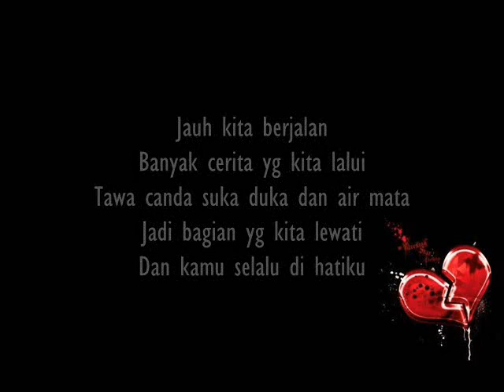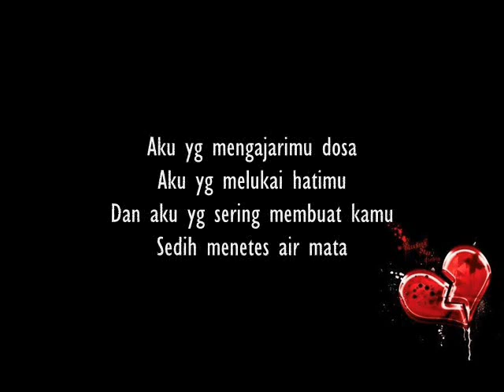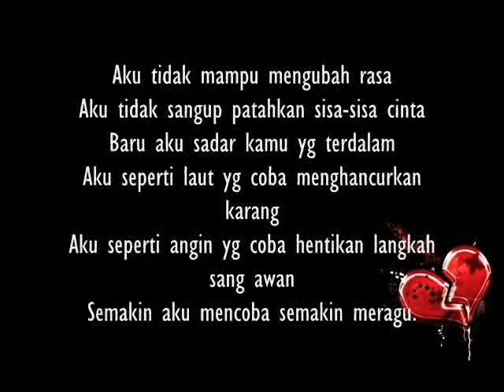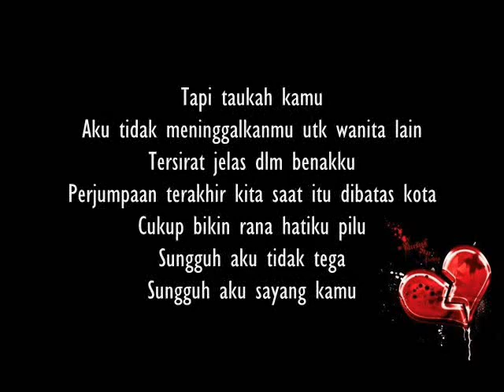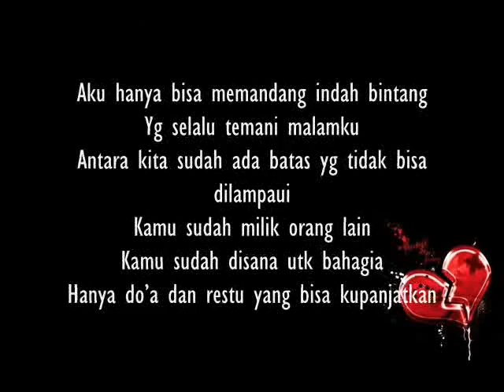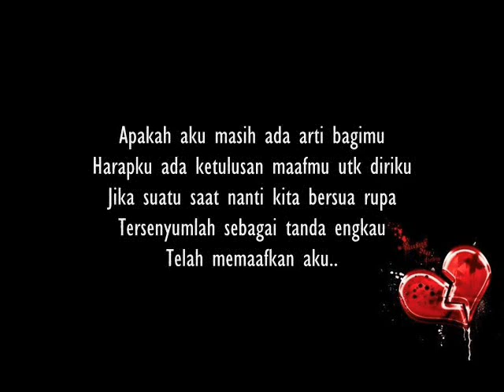C I N T A : Cerita Indah Namun Tiada Arti